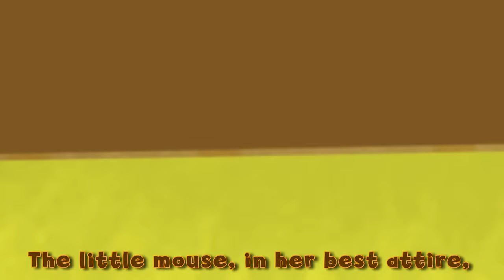Little Mouse That Was A Princess | Bedtime Stories for Kids in English | Fairy Tales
A farmer father wants his sons to marry. While Jack finds a mate to his heart's content, Thomas finds a princess who has been turned into a mouse by an evil spell. On their way to meet the farmer father, the mouse princess falls into the river...

Watch Little Mouse That Was A Princess tale now to find out more!

👗** PRINCESS STORIES**👗